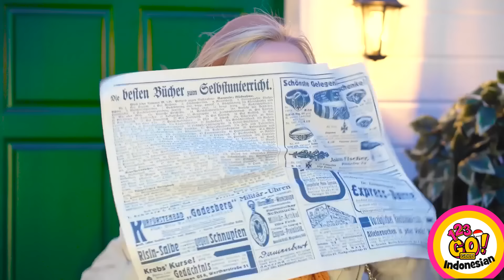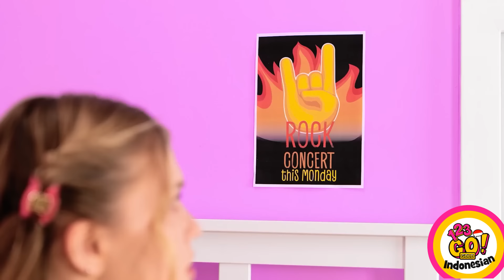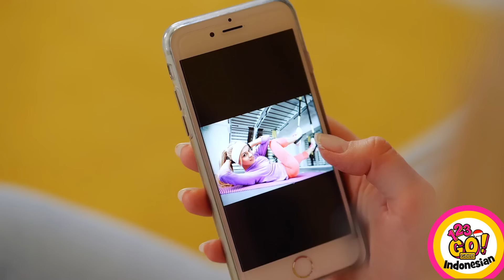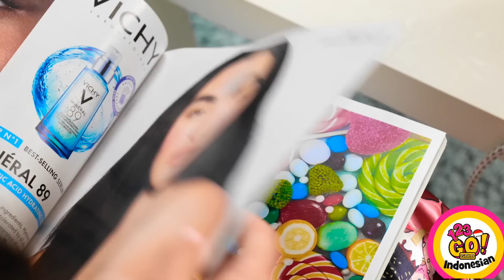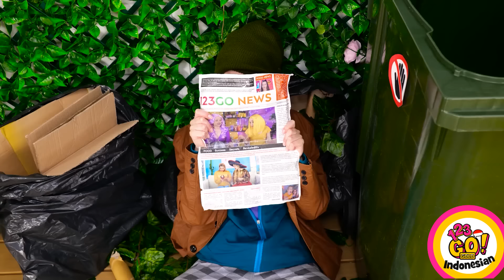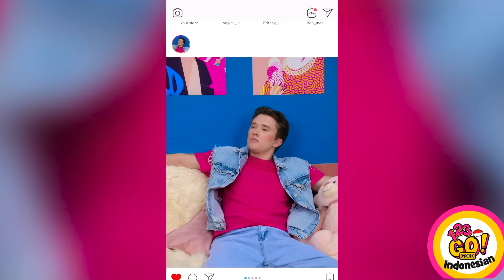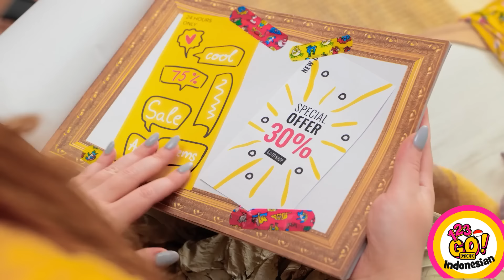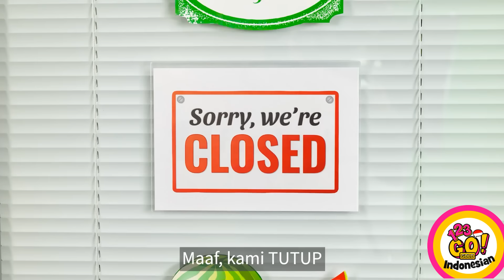KIAT PAKAIAN LAMA jadi BARU! | Cara Memperbarui Pakaian! Kiat & Trik Fesyen DIY oleh 123GO! GOLD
Ubah koleksi pakaianmu dari yang lama menjadi baru dengan KIAT PAKAIAN LAMA jadi BARU dari kami! Temukan Kiat dan Trik Fesyen DIY yang cerdik untuk meningkatkan pakaian lama menjadi mahakarya yang trendi. Mulai dari perubahan sederhana sampai ide daur ulang yang kreatif, kami siap membantu dengan tutorial langkah demi langkah untuk menghidupkan kembali pakaianmu. Ucapkan selamat tinggal pada mode yang ketinggalan zaman dan sambutlah penampilan yang segar dan penuh gaya! Bersiaplah untuk mengeluarkan kreativitasmu dan merombak pakaianmu jadi penuh gaya!